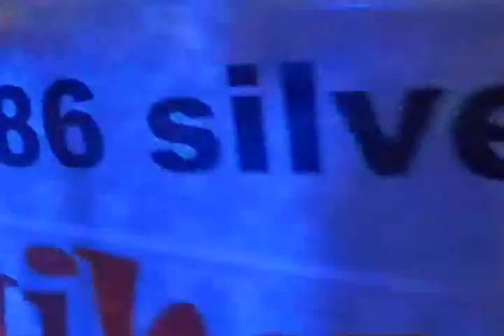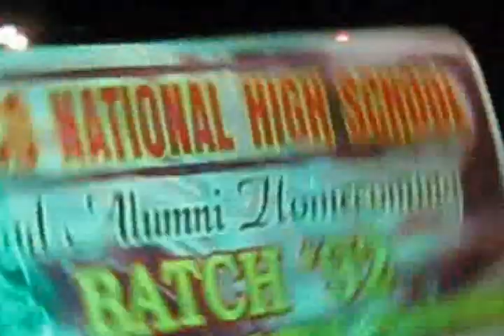AlumniGigs by BROAD_BAND.wmv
Some compilations of Alumni Gigs by BROAD_BAND